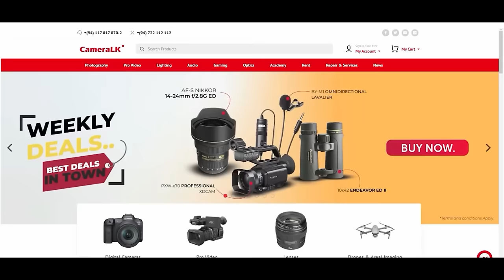රොශාන් ප්‍රනාන්දු ගැන ඇත්ත පැටිකිරිය හෙලි කරන දුව - Roshan Fernando | Sithmi Fernando | Flash Back